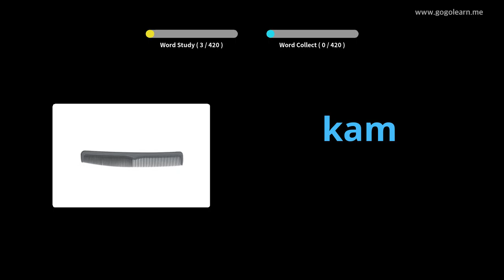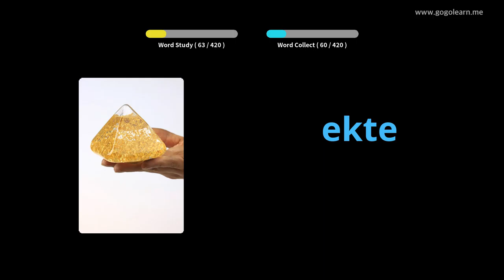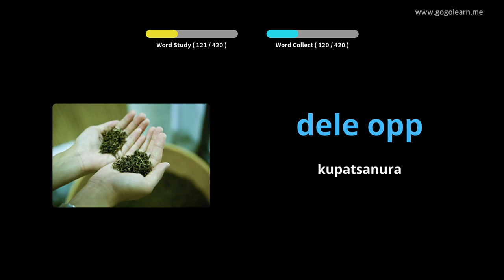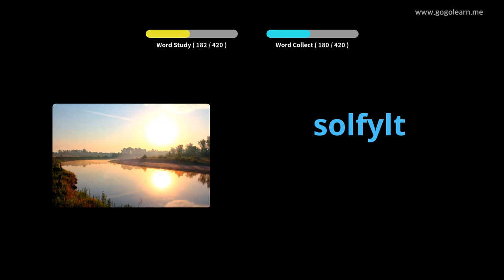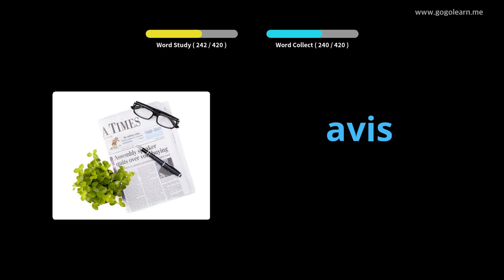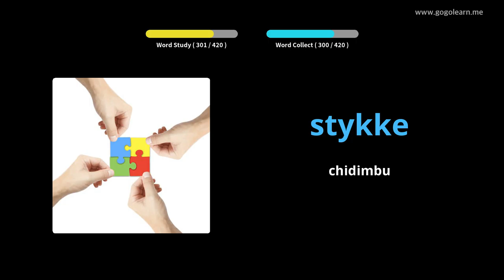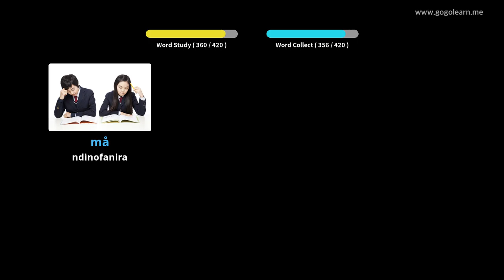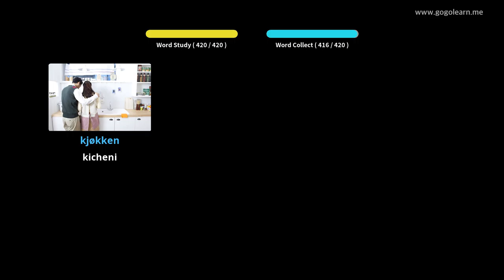Norwean Vocabulary Primary chikoro | Golearn